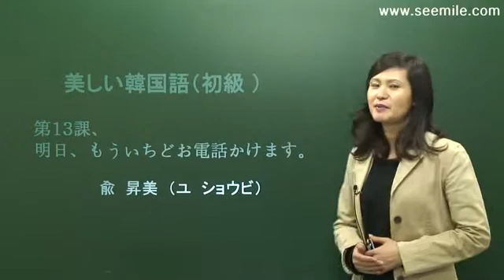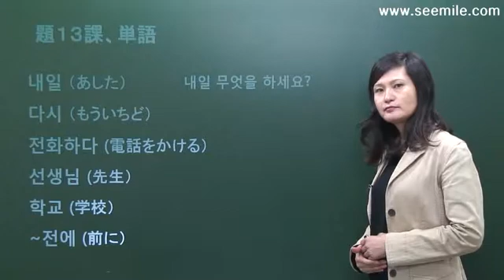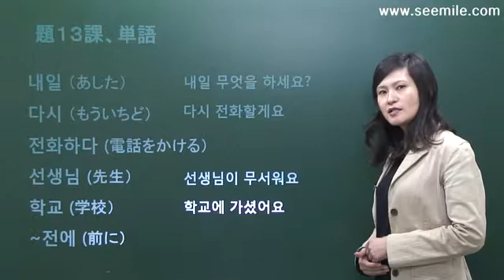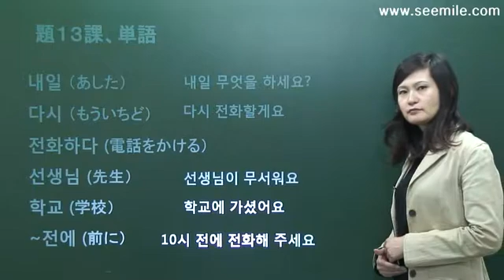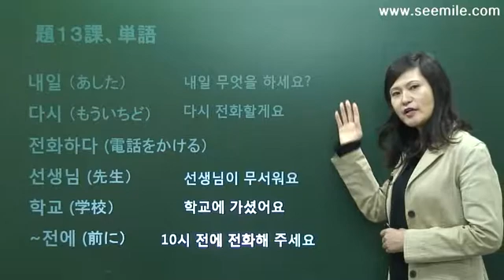(韓国語で話) 明日もういちどお電話します。내일 다시 전화할게요. by seemile.com "seemile APP"